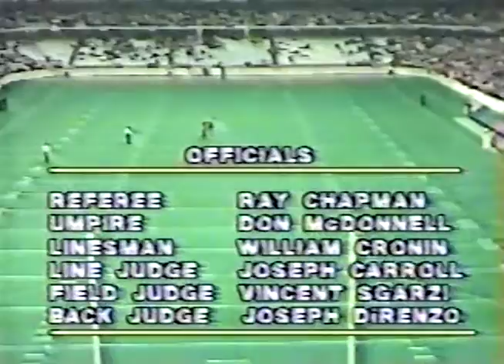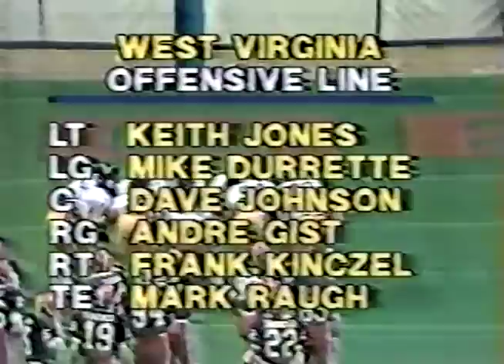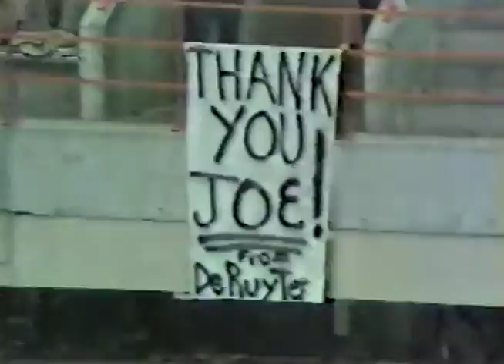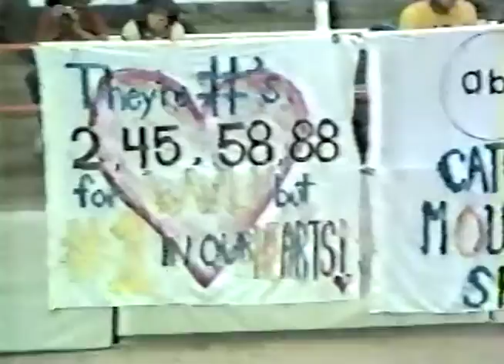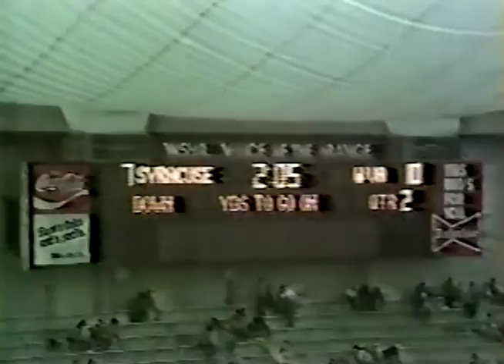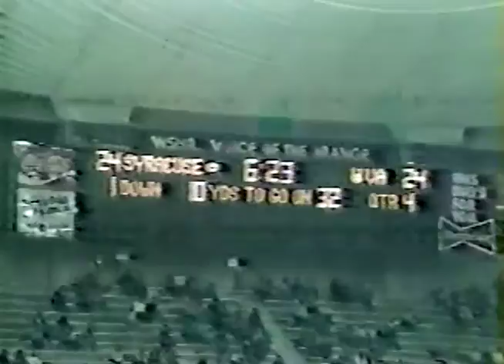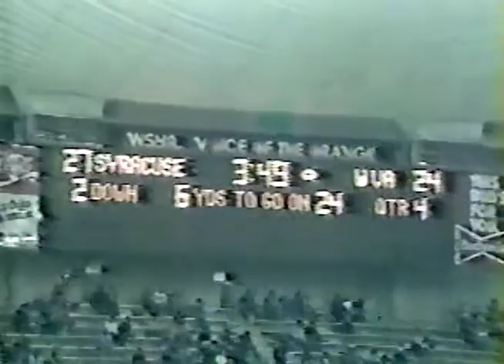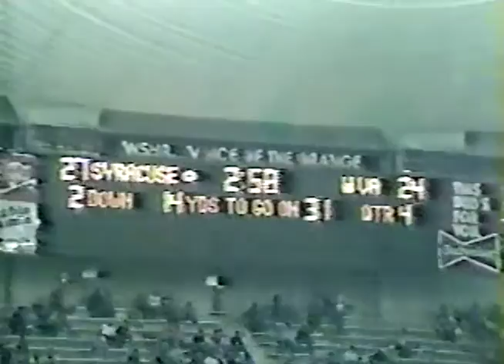1981 #19 West Virginia at Syracuse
1981 #19 West Virginia at Syracuse